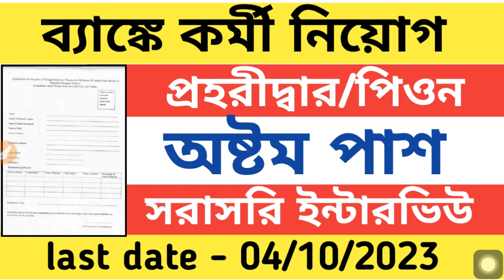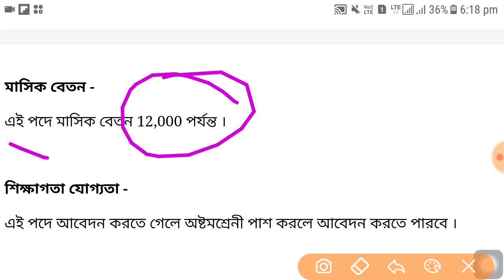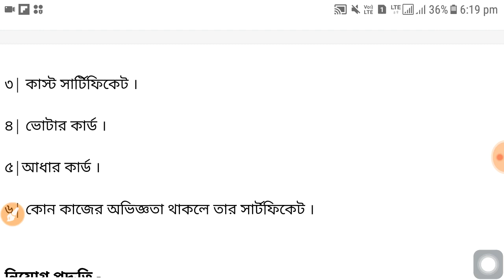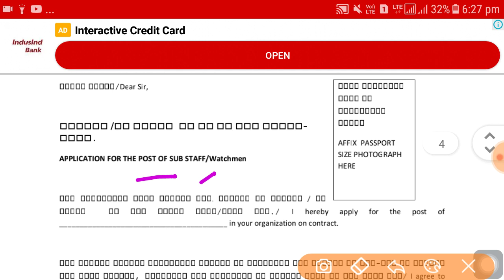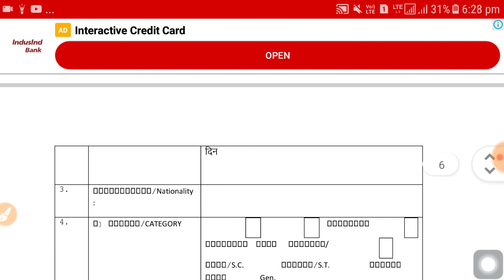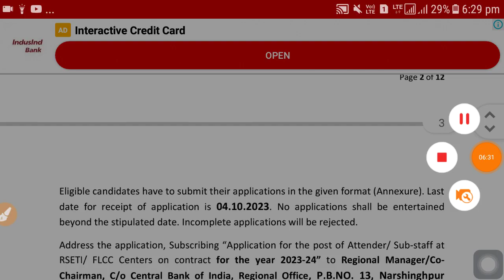ব্যাঙ্কে গ্রুপ ডি পদে কর্মী নিয়োগ । Wb bank job vacancy 2023 | Wb govt job vacancy 2023